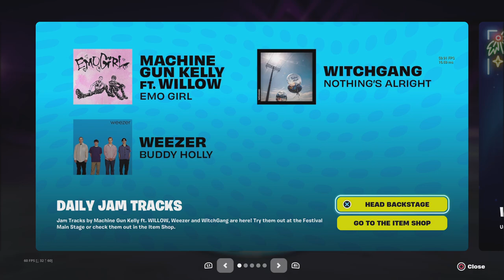Noob100 buddy holly :3